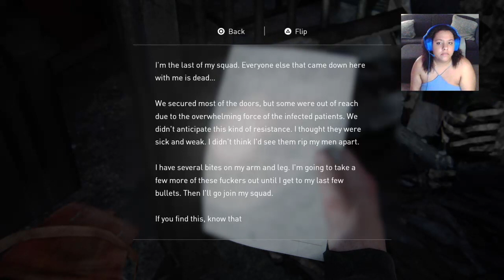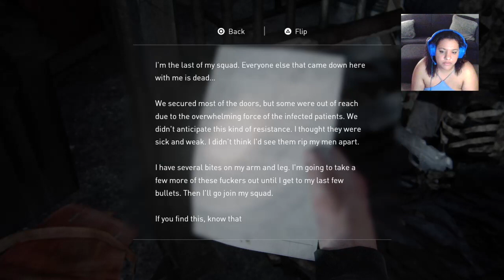Last of Us Part II - Part 7